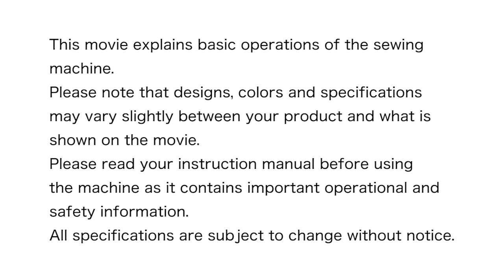735 Chapter 6 3-threads overlock